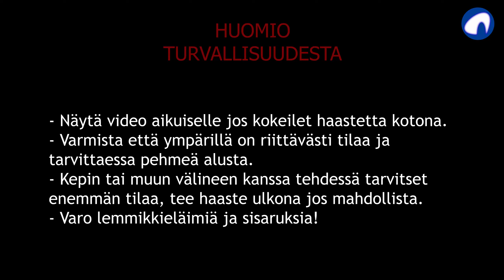Junnuhaaste 4: Jo-pyörittely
Suomen Aikidoliiton juniorivaliokunnan haastesarja palaa tauolta neljännen haasteen kanssa! Ota Jo, harjanvarsi tai sopivan pituinen keppi ja lähde kokeilemaan.

Kokeile saatko toteutettua haasteen kotona tai ehdota treeneneissä tehtäväksi!